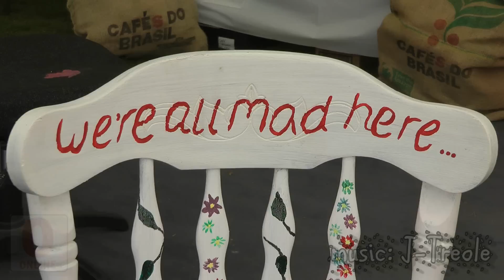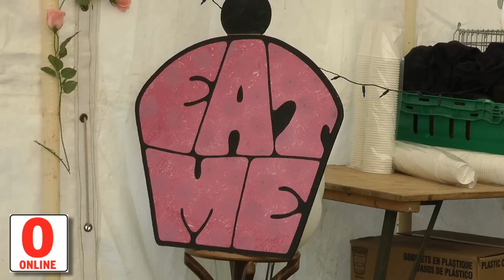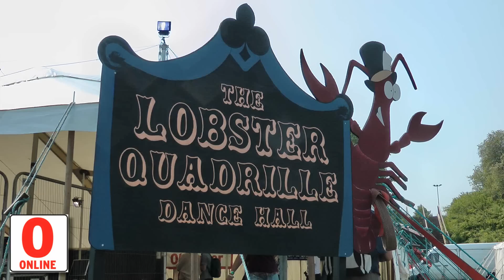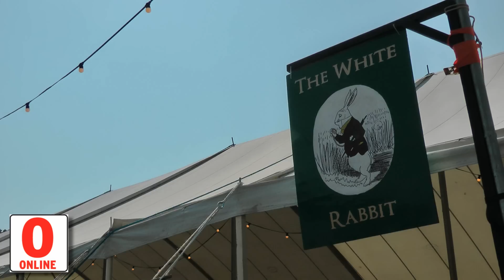Crazy Wonderland antics at Stortford Music Festival 2011! [HD]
A round-up of the colourful scenes around the Stortford Music Festival 2011 site.